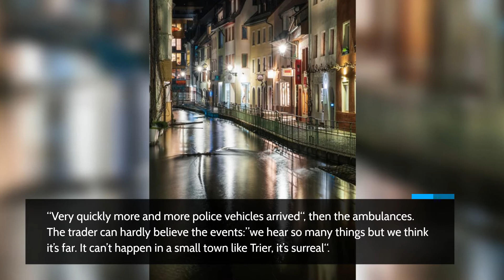Trier mourns its dead after the mad race of a driver